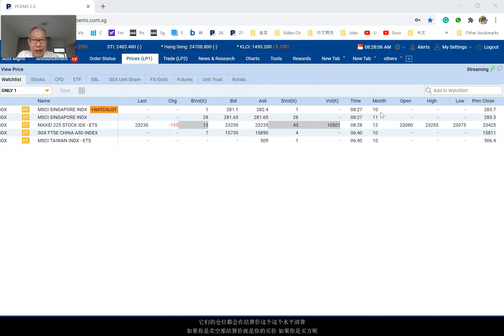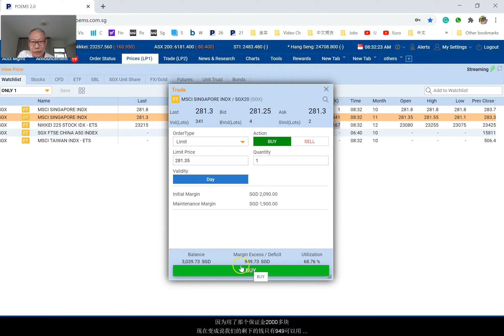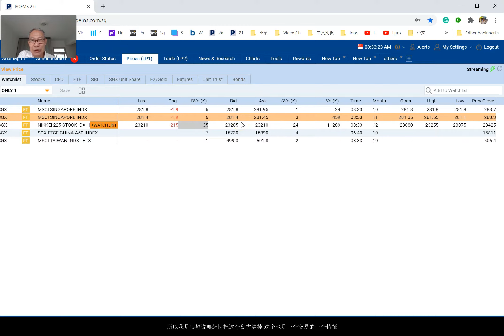新加坡股指期货交易| 短线交易赚小钱|基础知识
新加坡股指期货交易的方方面面 短线交易简述                                             Short-term trading in Singapore Index Futures, theory and practice